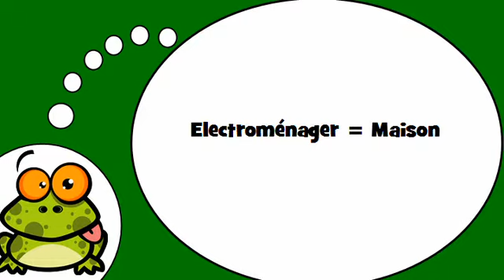Aprenda francês # Electroménager = Maison